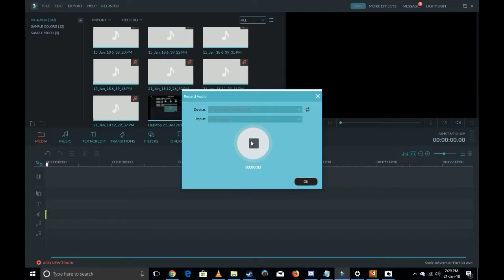Left 4 Dead 2 Dark Carnival (Normal) Part 1 (Re-attempt)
Hey guys, Epicj and timkit here and welcome to the repeat of Left 4 Dead 2 Dark Carnival on the Normal Difficulty. This is the 1st part out of 2 where we proceed through all 5 chapters, giving commentary and good gameplay for you all to enjoy. Take note that in this video, there is a lot of subtitles so you guys can understand what we are saying for the important sections. For the most part, we do quite good here up until the third chapter, with 2 surprise tank appearances that surprised both of us. The funny thing to watch out for here is before we earn our demise from a charger, an earlier charger had charged bot nick who couldn't move down the coaster track area making it hard for the bots to save him. Please LIKE if you guys enjoyed it and if you are new to this channel, don't forget to SUBSCRIBE and click on the bell next to the button so you guys are not missing out on the latest content from us!

Also, don't forget to leave in the comments in this specific video if you guys are interested in seeing timkit and Epicj play 3 of their most favourite games in 1 recording session for when we have the time to do it. This is so you guys get a general idea of what type of games we do generally play when we do like to play games ourselves.

And one more thing... that thing about us deciding to play the Sonic Heroes game after Sonic Adventure and Sonic Adventure 2 are done here on this channel, we'll be discussing that in a discussion video later on.

Also go check out the links below to all our pages!

Our Steam Groups
Epicj and timkit Youtube Channel
Our Twitter's
Epicj's Twitter
(no link yet)
timkit's Twitter (The_Elemental_98)